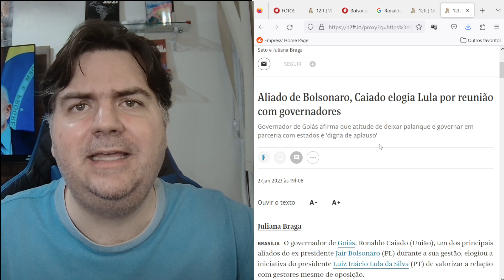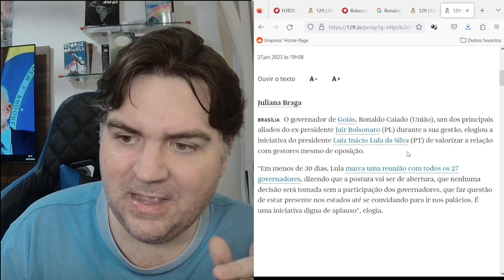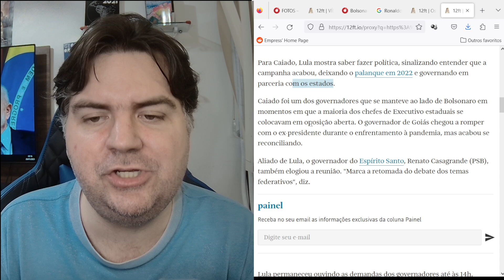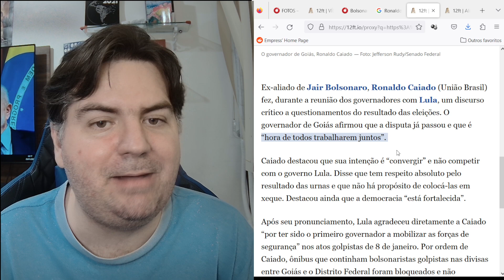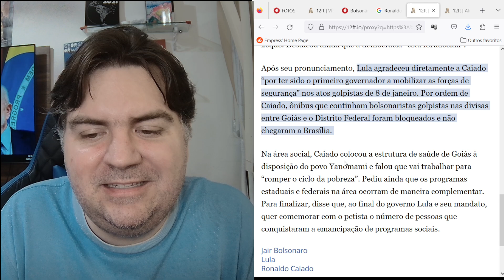CAIADO: BOLSOMINION ELOGIA LULA